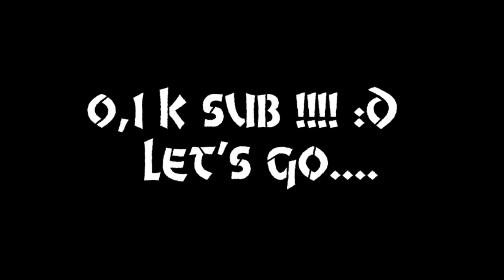Spikergraffiti "HYSIK" Contest 0,1K !!! MYLENIUM69xxx.mov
Voilà mon Graff. Pour le concours de Spikergraffiti =
Le mot est "HYSIK" et il fallait remplacer ou faire ressortir une lettre de manière originale : J'ai choisit de faire un danseur Hip-Hop en guise de lettre "H" ;O)
Voilà un graff pas trop chargé, simple, cherchant plutôt l'originalité.
Petite dédicace à Fylvain pour son morceau de Zik qui est super...!!!